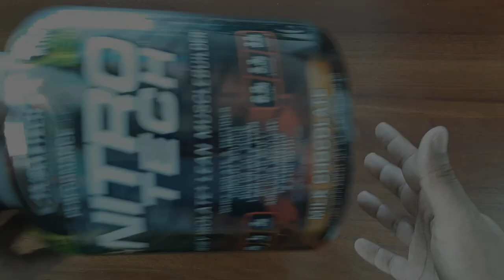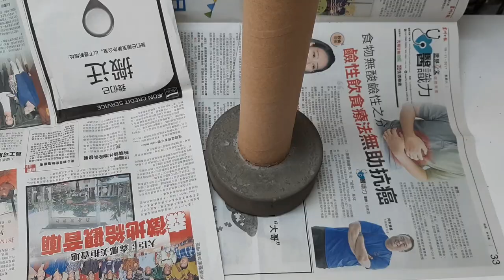DIY- Rope Table lamp | Homemade Night lamp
How to make Simple modern Table lamp with Recycled things
DIY Table lamp with rope. simple and easy way to make lamp at home
Beautiful Table lamp for living room study room or bedroom. anywhere can put easily match with others furniture in the house.

If you new in my channel great to have you here. please like and share my videos. make sure hit the bell icon after Subscribe. keep watching keep learning, stay blessed. Love you all

The Items that I used in my this project
1) Cement
2) cardboard roller
3) empty protein plastic container
4) nylon rope
5) hot glue
6) light bulb set